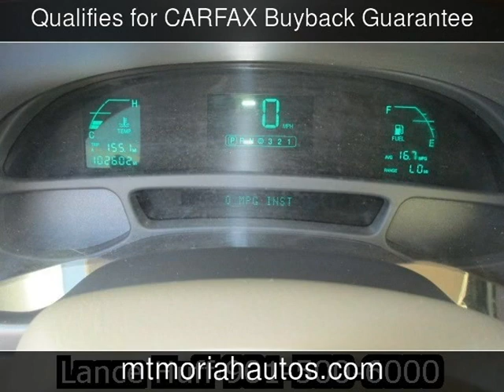2002 Cadillac DeVille Used Cars - Memphis,Tennessee - 2013-12-23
See more details about this used car This 2002 Cadillac DeVille with 102,592 miles is for sale at Mt Moriah Auto Sales.